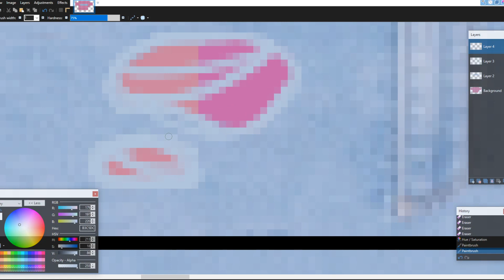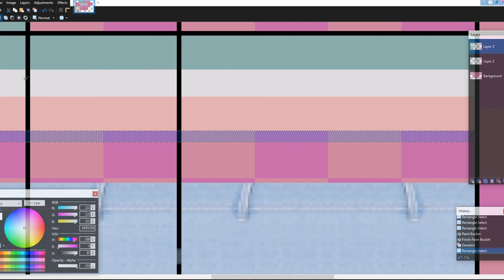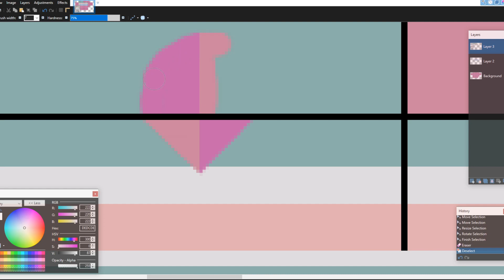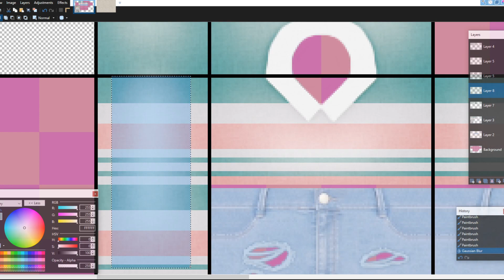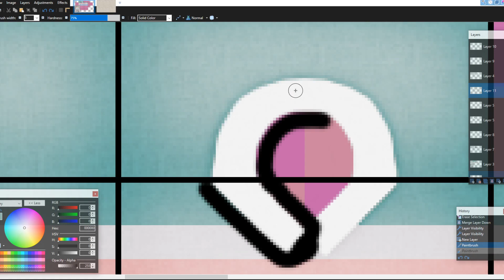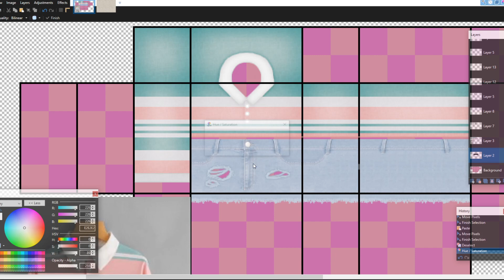striped polo w distressed shorts speed design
open me!
-ˋˏ✄┈┈┈┈┈┈┈┈

heloo! welcom to new video! hope you like it :p

qna:
;what template is that?
it's an advanced template linked below! you can't upload with it though.
i currently use pdn (paint.net)
;where can i message you?